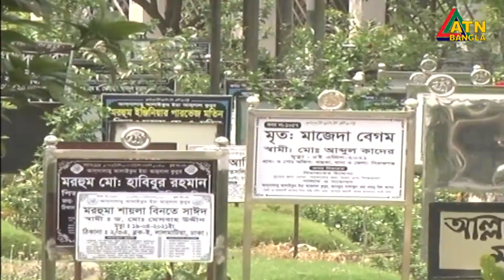করোনায় স্বজনহারাদের ঈদ কেটেছে বিষণ্ণতা আর হতাশায়। ATN Bangla News